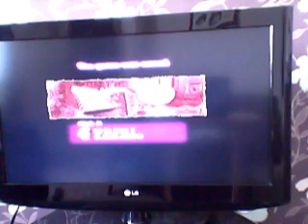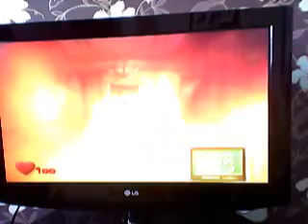Luigi's Mansion Episode 6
We defeat Chancey and progress with our adventure!